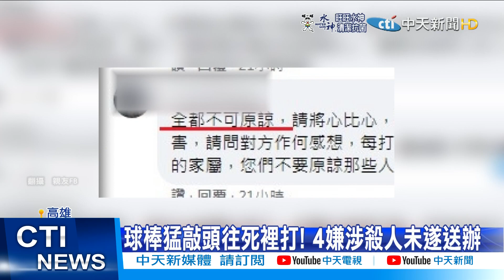【每日必看】狠! "每棒都打頭" 高雄球棒隊圍毆遲緩男@中天新聞CtiNews 20220106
高雄又出現惡煞球棒隊，事發在去年12/23深夜，一名智力遲緩的男子，被騙出去找人談判，還被慫恿去嗆人，結果莫名其妙，被對方3人拿球棒跟安全帽痛毆，打到頭破血流，對方邊打人 還邊拍下影片，母親心碎控訴，每一棒都打在頭上，是往死裡打，而4名嫌犯已經落網，依殺人未遂罪嫌送辦!

歌名: Sunspots
作者: Jeremy Blake
類型: Dance & Electronic
氣氛: Happy Music